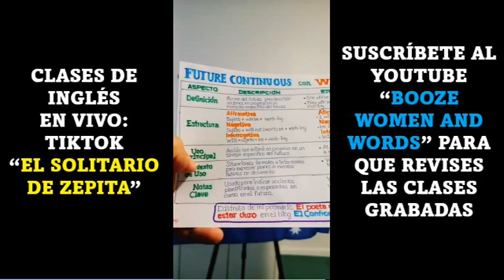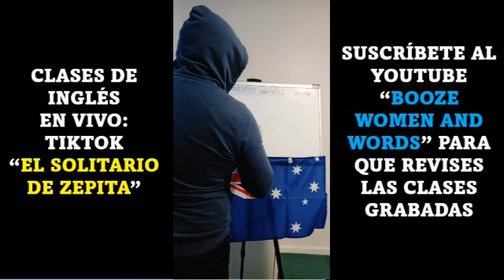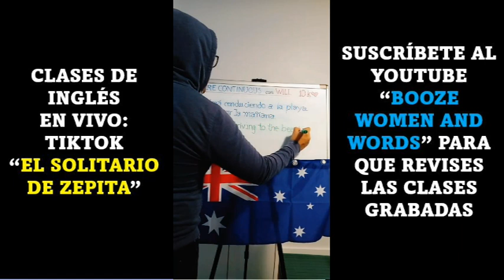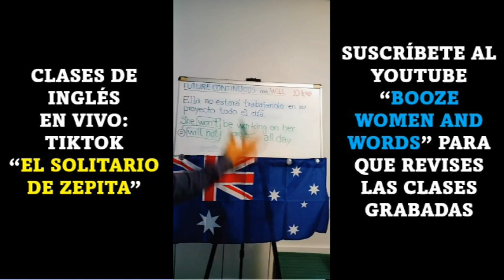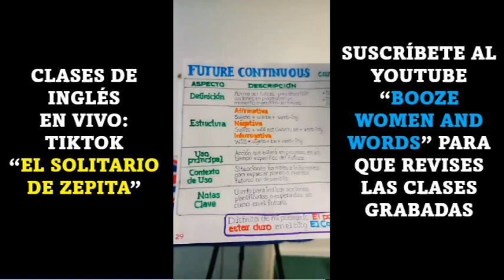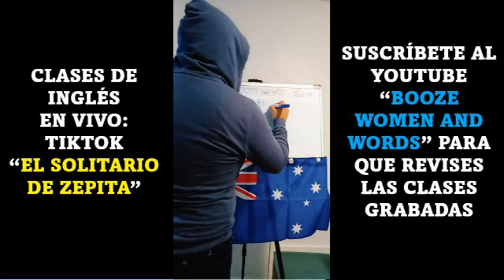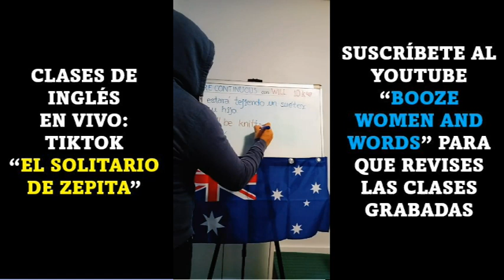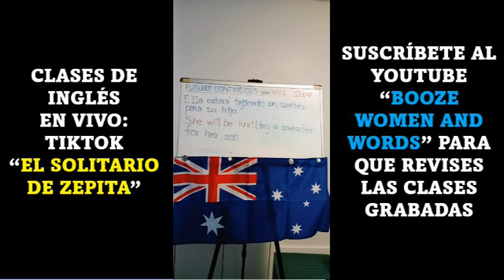29: El FUTURE CONTINUOUS con WILL para acciones en progreso que ocurren en un punto del futuro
(Lima, 1983)

Ha publicado:
En cuento:
  “Latidos del asfalto” (2010)
En poesía:

Lee gratuitamente mi gran obra en el Blog “El confrontador”
El curso completo de inglés en el canal de YouTube “Booze Women and Words”
Las clases de inglés en vivo solo por el canal de TikTok “El solitario de Zepita”